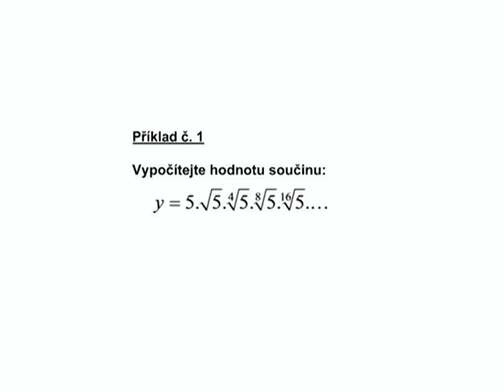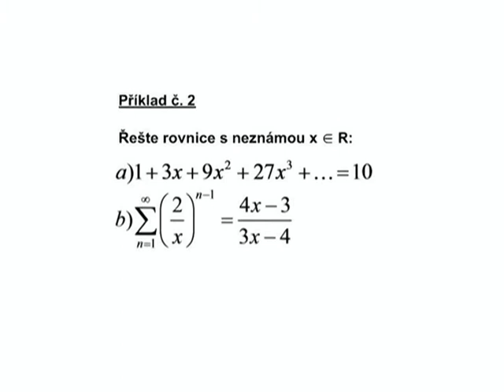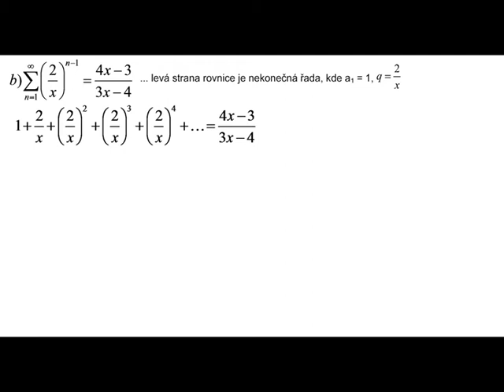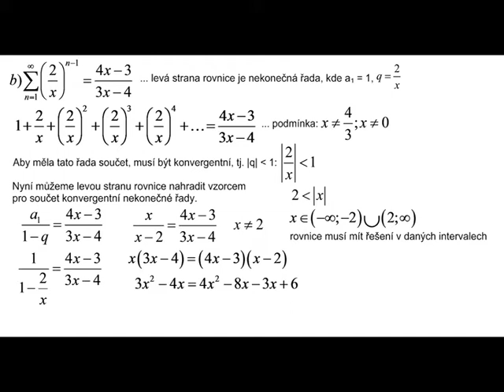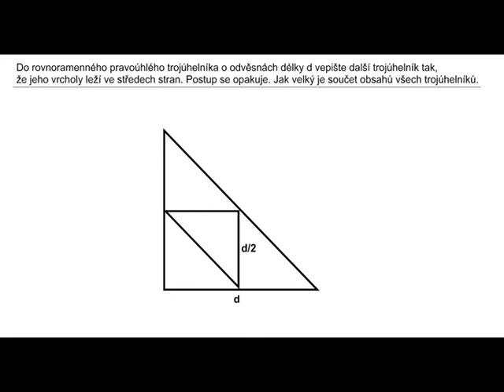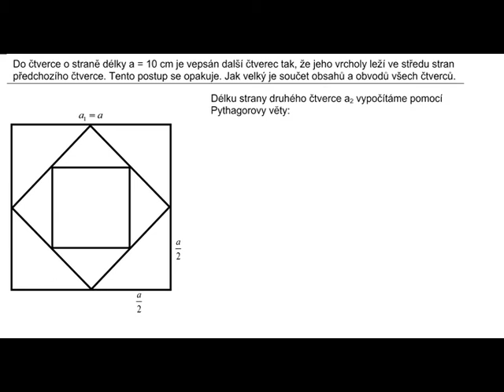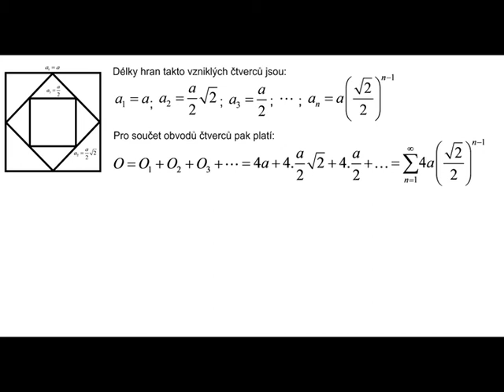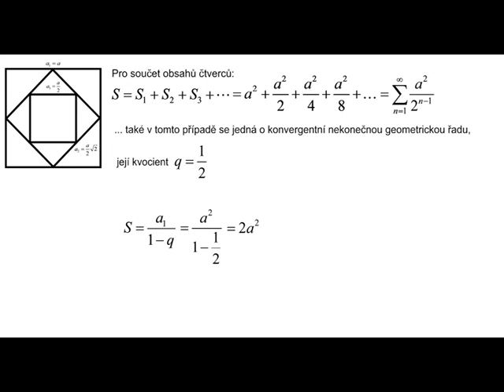Ji131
Součet nekonečné řady - řešené úlohy